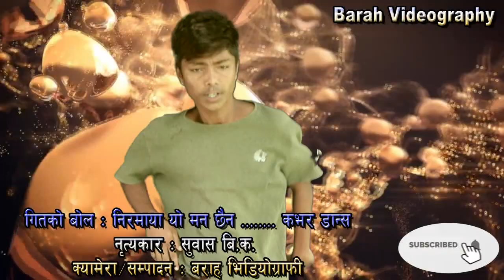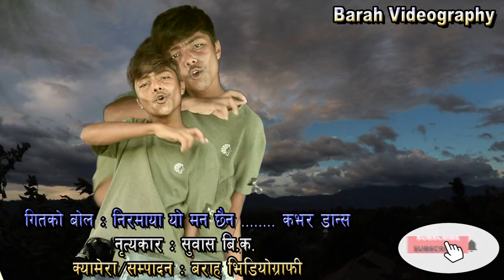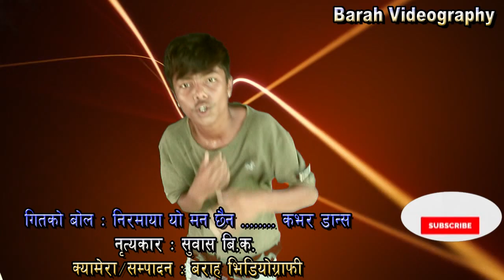सुवासको बबाल डान्स